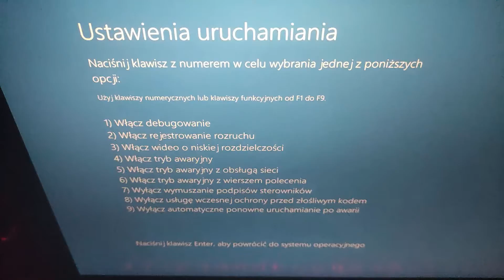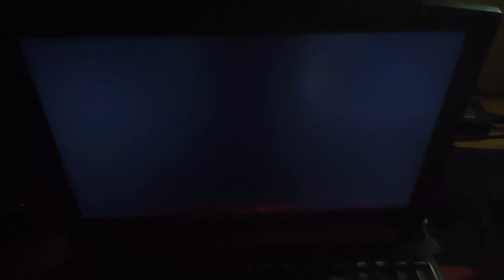Błąd przywracania z Windowsa 11 na Windows 10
Film Został Stworzony W celach humorystycznych